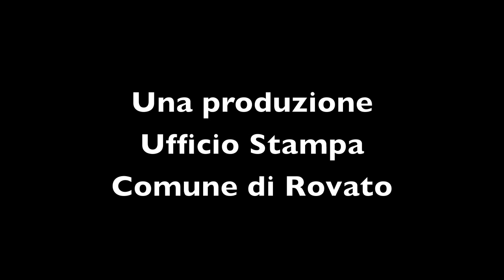Facce da Lombardia Carne.mov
Rovato Lombardia Carne